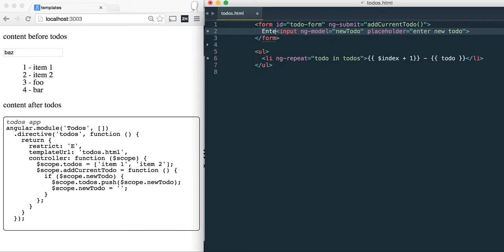hot angular directive template reload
Reloading a single directive's template while keeping the data in AngularJS application. The previous data stays there - a pure joy to program!